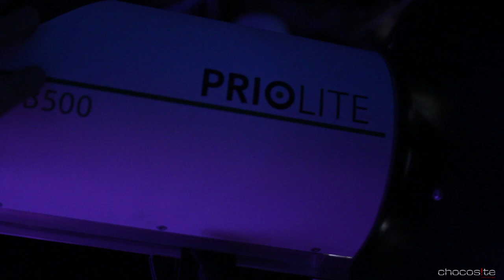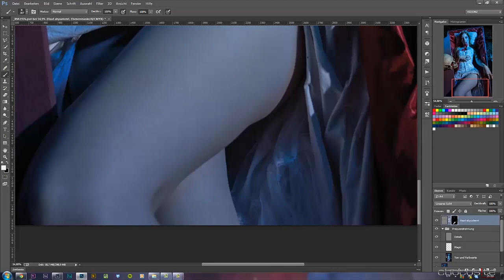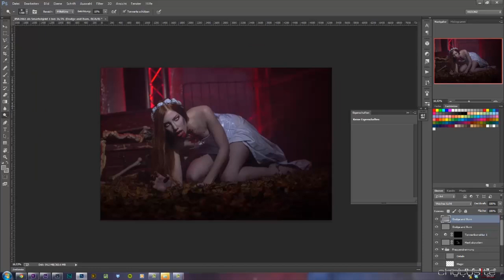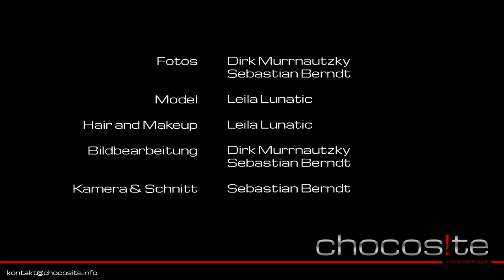Halloween Shooting mit Leila Lunatic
Beschreibung
Halloween Shooting in der Disco PM in Moers

Model
Leila Lunatic

Photographer / Retuscheur
Vivid in Photography by Dirk Murrnautzky

Behind the scenes Videographer / Editor
Vizionz by Sebastian Berndt